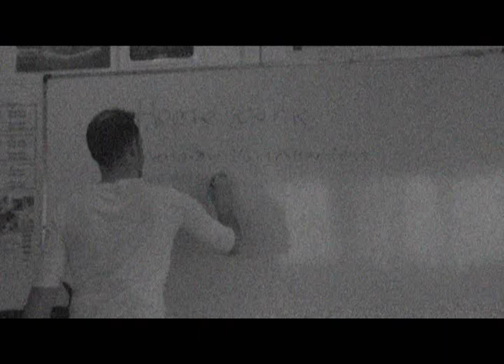The Teacher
The full lenght version of the Bexley College student film "The Teacher"

This was our main project at college to crate a film production and I think our group should be pretty proud.

(P.S If you don't notice me its because I was working the camera and sorry it took me so long to get around to uploading it I forgot all about it haha)